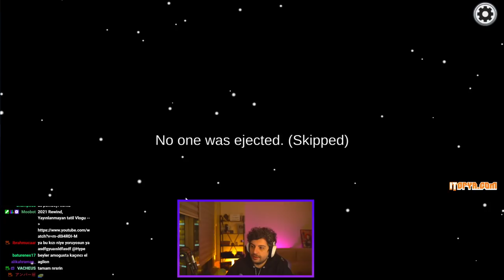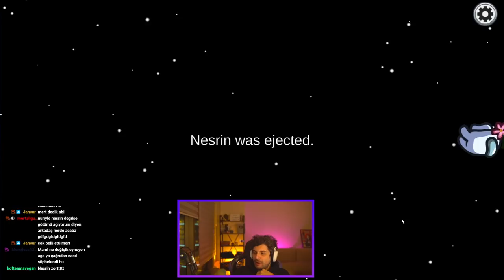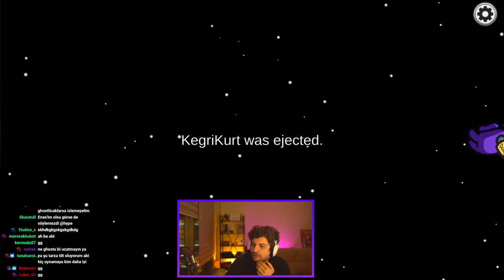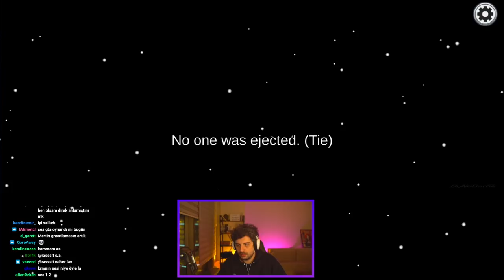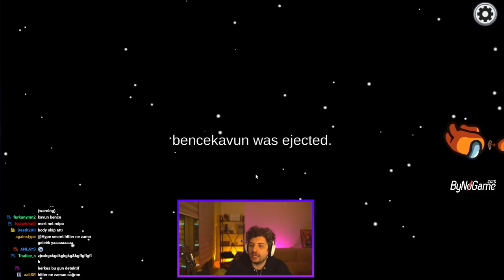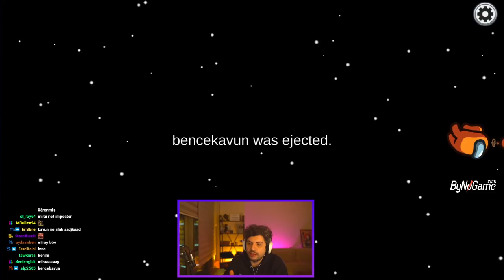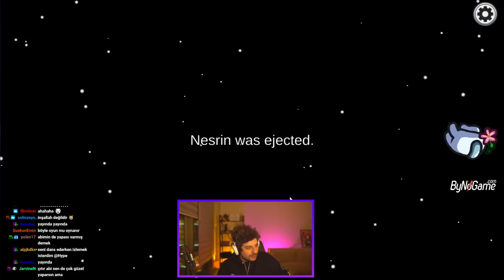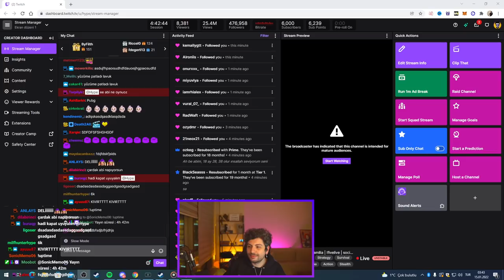HYPE | ÜST ÜSTE İMPOSTER OLDUM! | EKİP İLE KANLI AMONG US